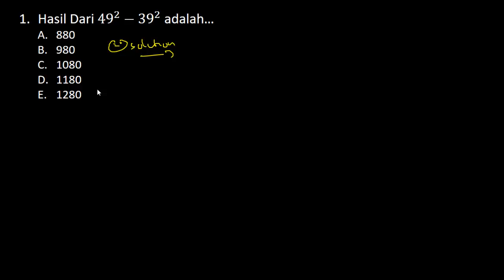SOAL LATIHAN TIU HOTS PERSIAPAN CPNS FORMASI TAHUN 2021 (Part.2)